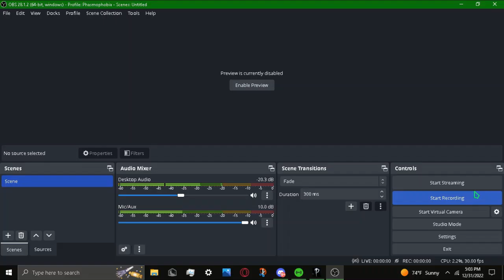Phasmophobia But I Lose My Mind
Inspired By @MarshyMooz